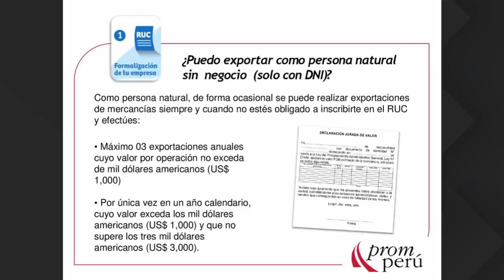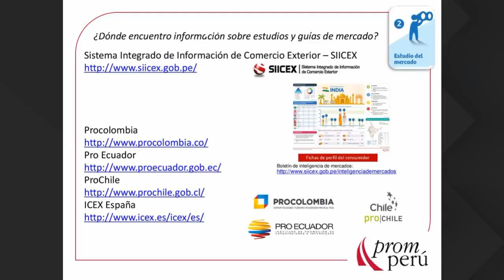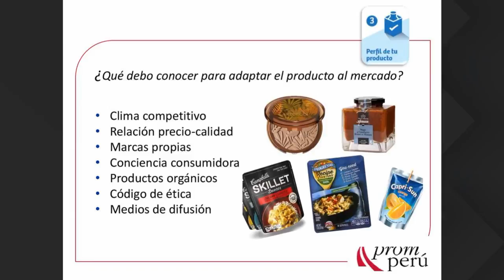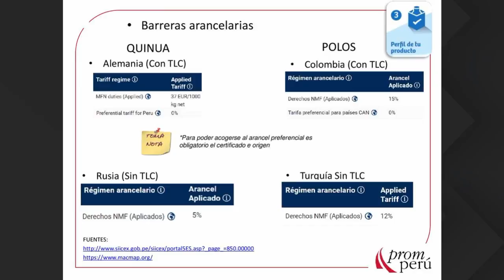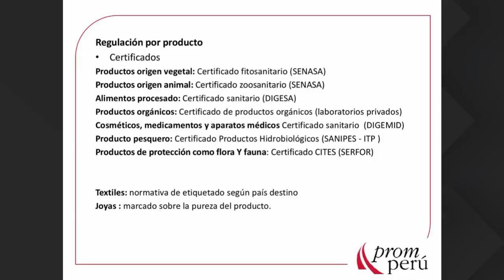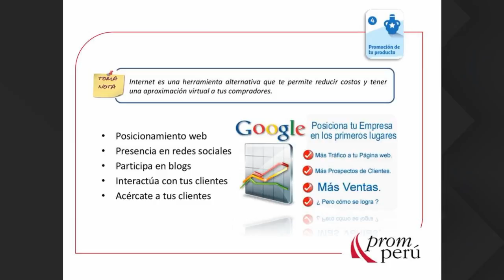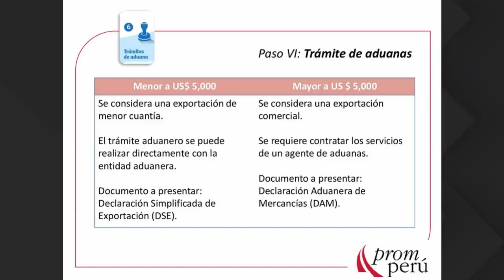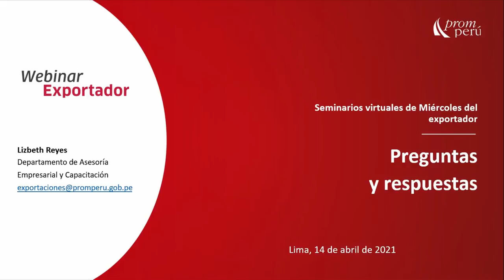Aprendiendo a exportar paso a paso. REYES, Lizbeth. [14 de abril de 2021]